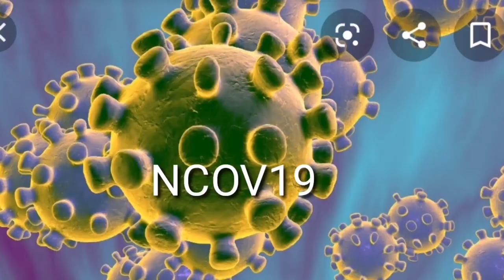MGA REASON KUNG BAKIT NABUBUGOK ANG ITLOG NG MGA BREEDERS/SHOUT OUT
Mga kalapatids ating alamin ang mga dahilan kung bakit nabubugok ang itlog ng ating mga warriors, at paano ito maiiwasan, halina at ating alamin.